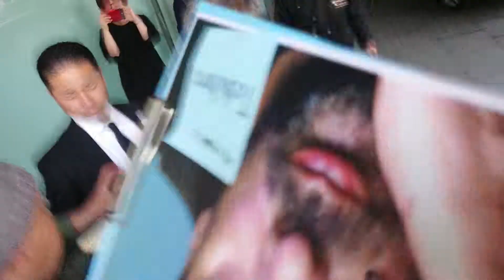Luc Besson signing autographs at MXTV Tokyo(Japan)!! リュックベッソン監督来日！MXテレビ 2018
レオン
フィフスエレメント